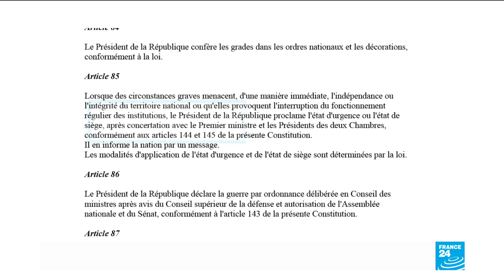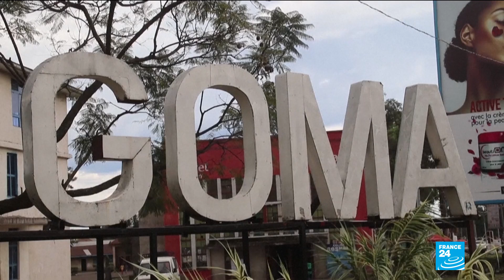DR Congo military takes charge in regions under 'state of siege'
The Democratic Republic of Congo's presidency on Monday ordered military and police officers to take over civil authorities in two regions that have been declared under a "state of siege". North-Kivu and Ituri -- both eastern provinces where dozens of armed groups operate and civilians have been subject to horrifying massacres -- were declared under siege on Friday.